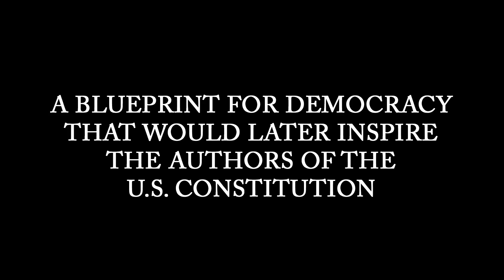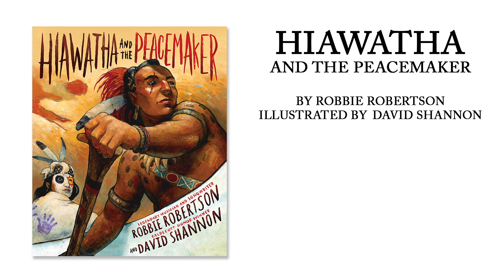HIAWATHA AND THE PEACEMAKER By Robbie Robertson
Born of Mohawk and Cayuga descent, musical icon Robbie Robertson learned the story of Hiawatha and his spiritual guide, the Peacemaker, as part of the Iroquois oral tradition. Now he shares the same gift of storytelling with a new generation.

Hiawatha was a strong and articulate Mohawk who was chosen to translate the Peacemaker’s message of unity for the five warring Iroquois nations during the 14th century. This message not only succeeded in uniting the tribes but also forever changed how the Iroquois governed themselves—a blueprint for democracy that would later inspire the authors of the U.S. Constitution.

Caldecott Honor–winning illustrator David Shannon brings the journey of Hiawatha and the Peacemaker to life with arresting oil paintings. Together, Robertson and Shannon have crafted a new children’s classic that will both educate and inspire readers of all ages.

Includes a CD featuring a new, original song written and performed by Robbie Robertson.

"Expressive, handsome, and well-documented."
—Kirkus Reviews

"Shannon’s penetrating oil paintings expressively capture the initial tension and uncertainty with which these messengers of peace are met, and the tranquility that replaces it...a CD that includes a song written and performed by Robertson underscore the author’s evident emotional connection to this story and passion for passing it on."
—Publishers Weekly

STARRED REVIEW
"Robertson offers a beautifully retold version of this tale...[t]he bright colors of Shannon’s full-page spreads add depth and volume, giving readers greater understanding."